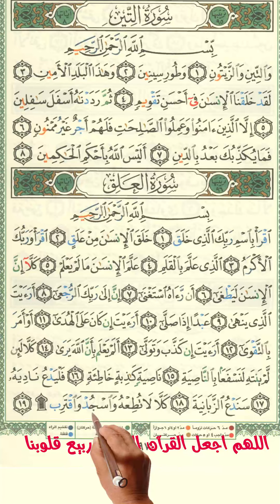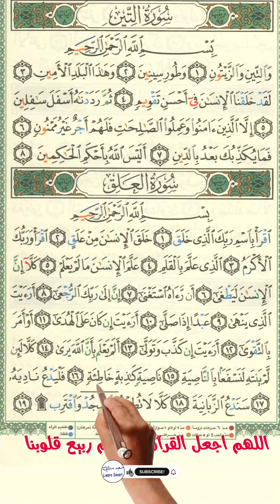سورة العلق كاملة |How to memorize the Holy Quran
سورة الـعلق | القارئ رجب علي
﴿١﴾ اقْرَأْ بِاسْمِ رَبِّكَ الَّذِي خَلَقَ
1. Read: In the Name of your Lord, who created.
﴿٢﴾ خَلَقَ الْإِنْسَانَ مِنْ عَلَقٍ
2. Created man from a clinging clot.
﴿٣﴾ اقْرَأْ وَرَبُّكَ الْأَكْرَمُ
3. Read: And your Lord is the Most Generous.
﴿٤﴾ الَّذِي عَلَّمَ بِالْقَلَمِ
4. He Who taught by the pen.
﴿٥﴾ عَلَّمَ الْإِنْسَانَ مَا لَمْ يَعْلَمْ
5. Taught man what he never knew.
﴿٦﴾ كَلَّا إِنَّ الْإِنْسَانَ لَيَطْغَىٰ
6. In fact, the human being oversteps all bounds.
﴿٧﴾ أَنْ رَآهُ اسْتَغْنَىٰ
7. When he considers himself exempt.
﴿٨﴾ إِنَّ إِلَىٰ رَبِّكَ الرُّجْعَىٰ
8. But to your Lord is the return.
﴿٩﴾ أَرَأَيْتَ الَّذِي يَنْهَىٰ
9. Have you seen him who prevents?
﴿١٠﴾ عَبْدًا إِذَا صَلَّىٰ
10. A servant when he prays?
﴿١١﴾ أَرَأَيْتَ إِنْ كَانَ عَلَى الْهُدَىٰ
11. Do you think he is upon guidance?
﴿١٢﴾ أَوْ أَمَرَ بِالتَّقْوَىٰ
12. Or advocates righteousness?
﴿١٣﴾ أَرَأَيْتَ إِنْ كَذَّبَ وَتَوَلَّىٰ
13. Did you see how he denied and turned away?
﴿١٤﴾ أَلَمْ يَعْلَمْ بِأَنَّ اللَّهَ يَرَىٰ
14. Does he not know that Allah sees?
﴿١٥﴾ كَلَّا لَئِنْ لَمْ يَنْتَهِ لَنَسْفَعًا بِالنَّاصِيَةِ
15. No. If he does not desist, We will drag him by the forelock.
﴿١٦﴾ نَاصِيَةٍ كَاذِبَةٍ خَاطِئَةٍ
16. A lying, sinful forelock.
﴿١٧﴾ فَلْيَدْعُ نَادِيَهُ
17. So let him call his gang.
﴿١٨﴾ سَنَدْعُ الزَّبَانِيَةَ
18. We will call the Wardens.
﴿١٩﴾ كَلَّا لَا تُطِعْهُ وَاسْجُدْ وَاقْتَرِبْ ۩
19. No, do not obey him, but bow down, and come near.